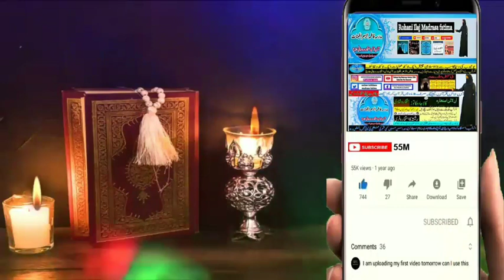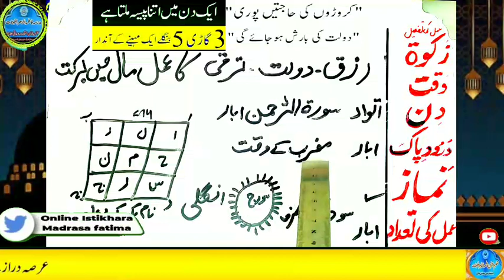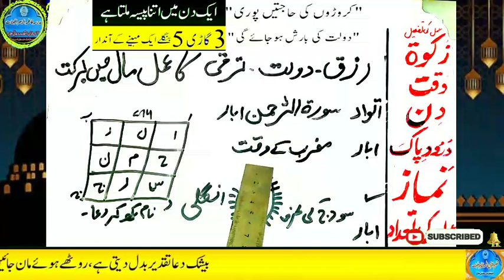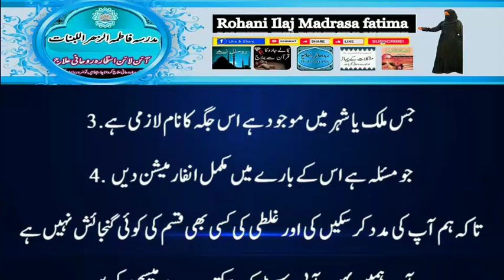Amir hone ka wazifa, daulat ka wazifa, rizq ka wazifa, wazifa for money, jab, pari, mokil ka amal